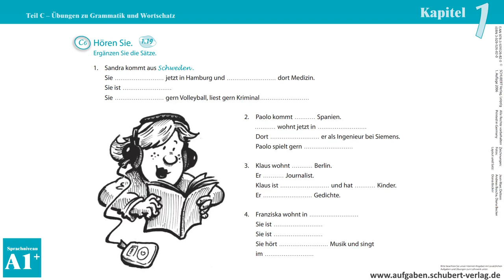Kapitel 1 C6 1.19